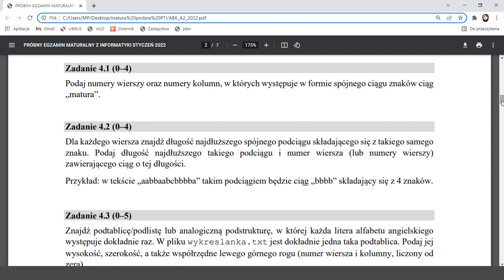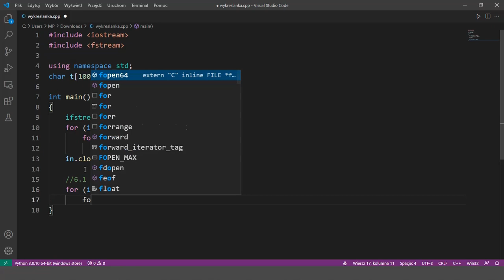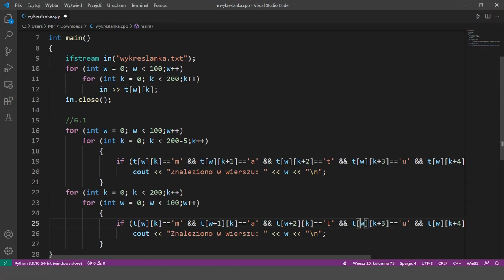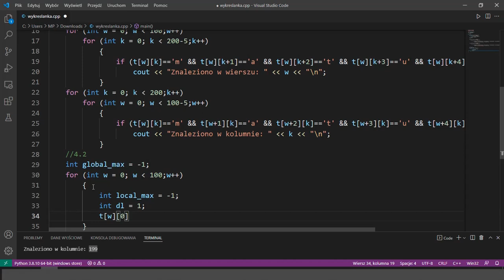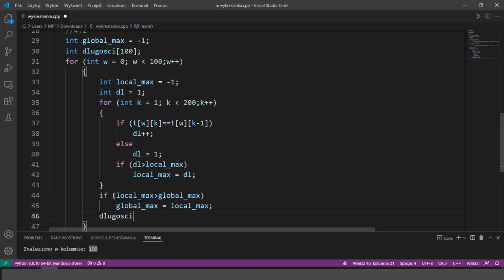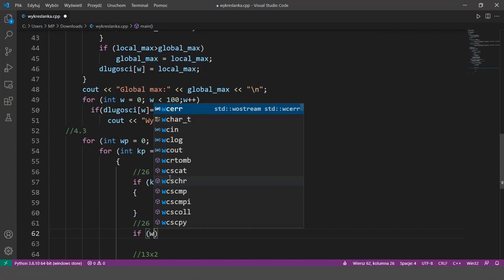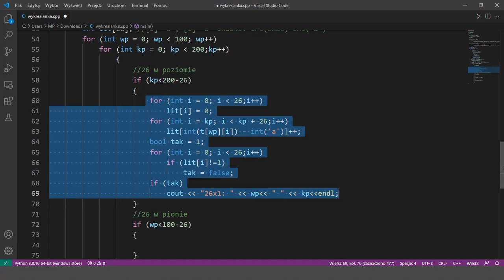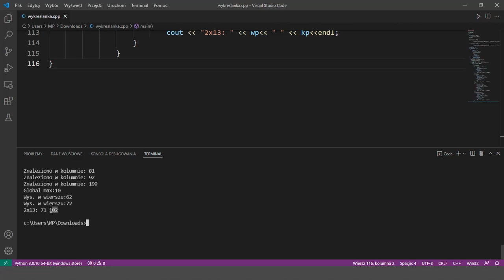Wykreślanka - matura próbna z informatyki w zakresie rozszerzonym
Zadanie z matury próbnej 2022 Wykreslanka. Rozwiązanie w C++.